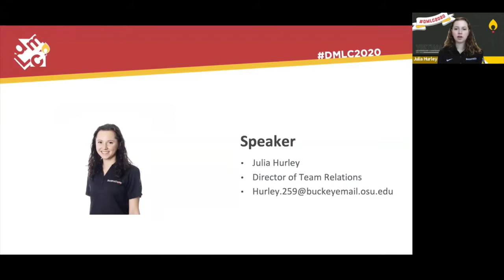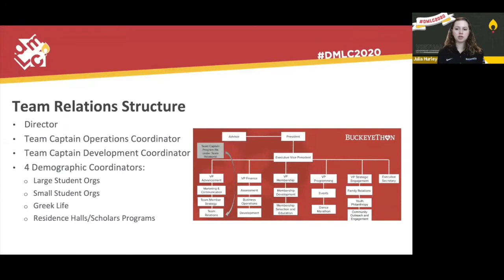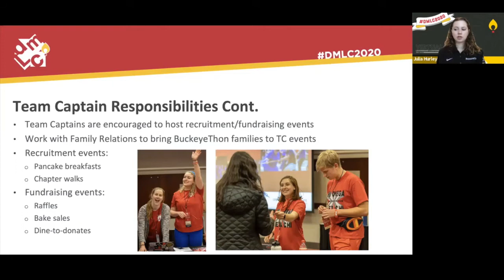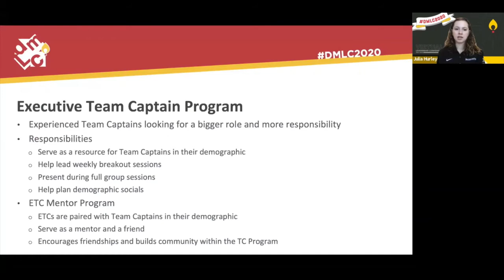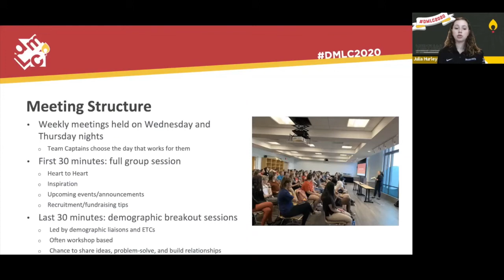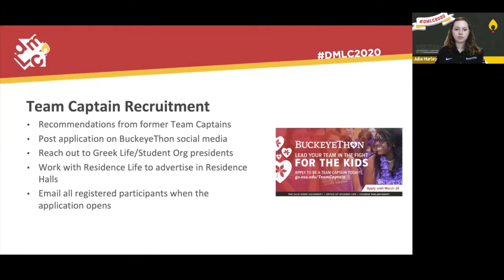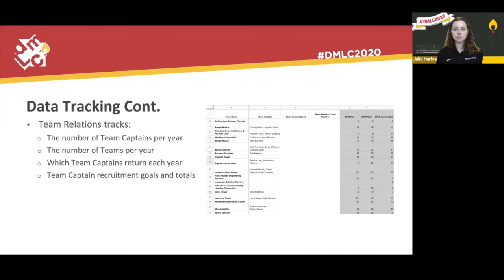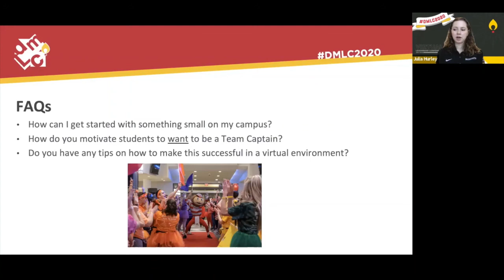Fostering a Successful Team Captain Program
Team Captains are the link between BuckeyeThon and our 5700 Team Members. Our Team Captain Program has grown exponentially over this past year, as we managed to recruit nearly 300 Team Captains for over 200 teams across 5 different demographics. In this presentation, we will talk through the various ways that BuckeyeThon fosters a successful Team Captain Program. Topics will include recruiting and selecting Team Captains, meeting structure, communication, data tracking, and planning Team Captain events.
About Miracle Network Dance Marathon:
Miracle Network Dance Marathon is an international movement, involving over 400 colleges, universities and K-12 schools across North America that fundraise for their local Children’s Miracle Network Hospitals. Since its inception in 1991, Miracle Network Dance Marathon has raised more than $300 million, ensuring that no child or family fights pediatric illness or injury alone. For more information about Miracle Network Dance Marathon,